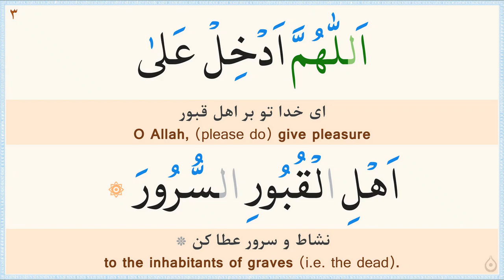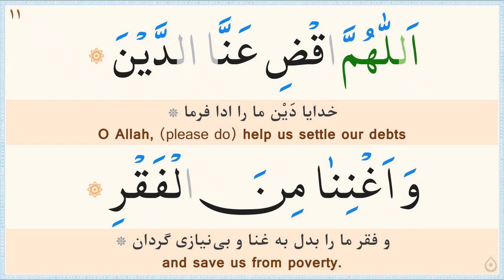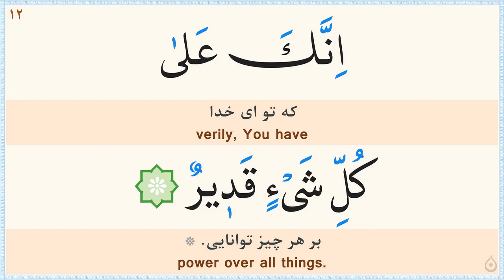دعاء اللهم ادخل على اهل القبور السرور «نگارش آسان» (موسوی قهار) - Dua Allahumma Adhkil 'Ala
صوت: سیدقاسم موسوی قهار/
ترجمه فارسی: مهدی الهی قمشه‌ای/
خط: ابوالحسن مظفری/
Recitation: Moosavi Ghahhar/
بهترین پاداش ما، دعا و تبلیغ شماست.
افضل مكافئة لنا، دعاؤكم و دعايتكم.